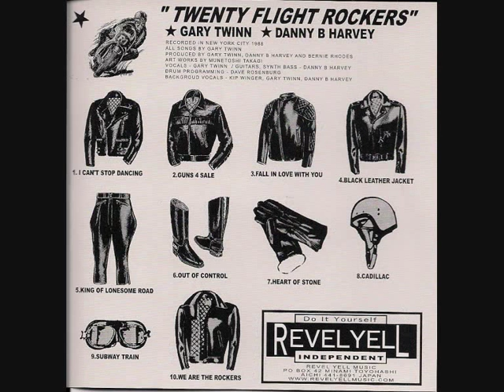Twenty Flight Rockers - Black Leather Jacket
Twenty Flight Rockers - Black Leather Jacket 20 Flight Rockers Gary Twinn Mark Laff